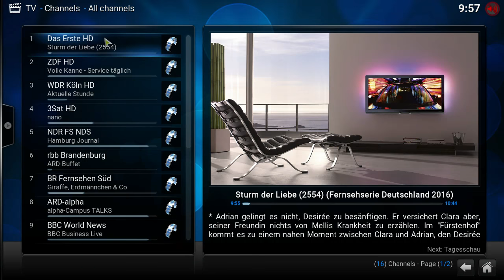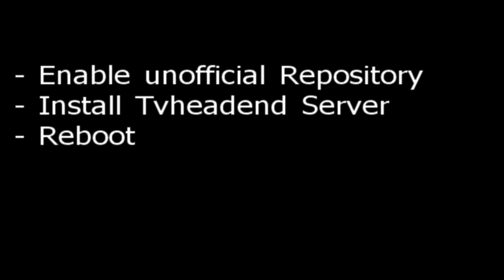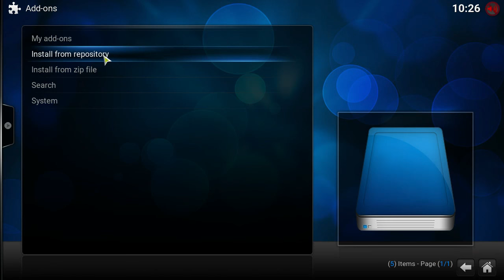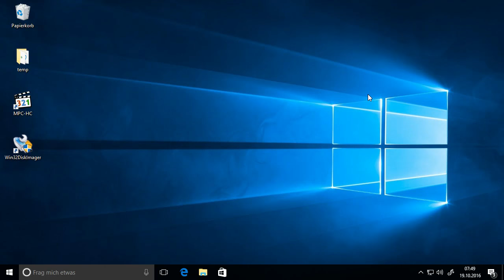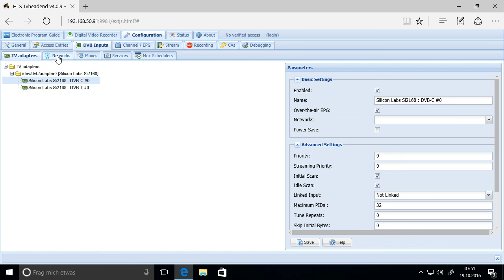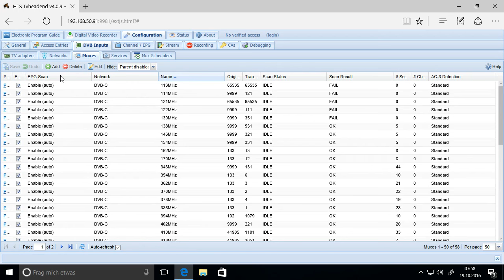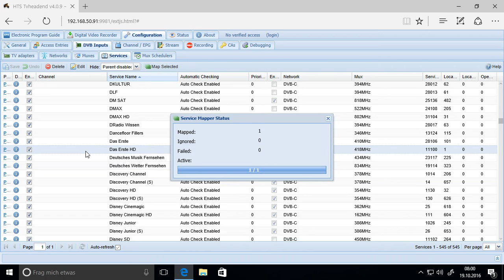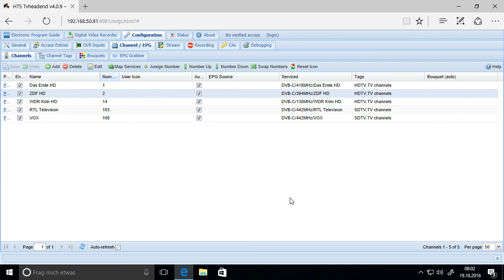Raspberry Pi 3, OpenELEC 7.0 Beta 3: TV Tuner einrichten mit Tvheadend (WinTV-soloHD)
DEUTSCH:
Raspberry Pi 3, OpenELEC 7.0 Beta 3: TV Tuner einrichten mit Tvheadend

Einrichtung der TV-Funktion in OpenELEC auf Raspberry Pi 3 mit Tvheadend, am Beispiel von DVB-C (digitales Kabelfernsehen) mit dem WinTV-soloHD Stick.

ENGLISH:
Raspberry Pi 3, OpenELEC 7.0 Beta 3: Setting up a TV Tuner in Tvheadend

Setting up the TV function in OpenELEC Raspberry Pi 3 with Tvheadend, using a WinTV-soloHD stick with DVB-C (digital cable TV).